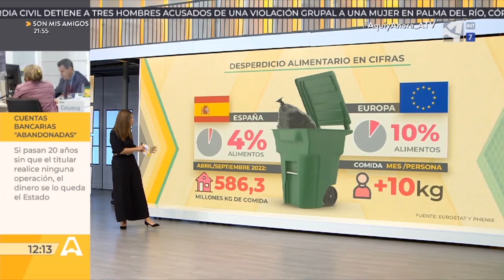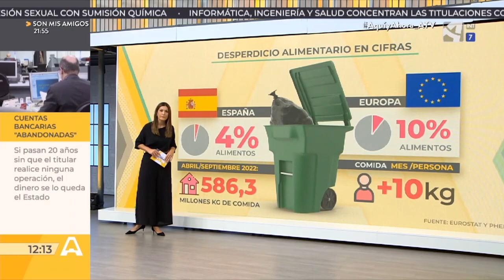¿Cuánta comida tiramos a la basura?